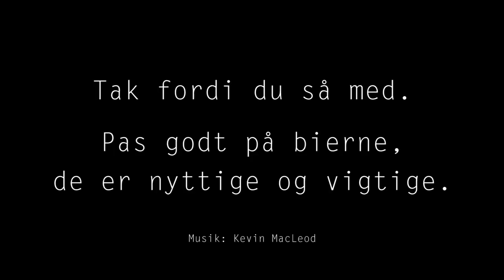Blomsterne og bierne (1080p)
En lille film og blomsterne og bierne. Optaget på vores altan med GoPro 5 Black og Canon G7X.

Redigeret i Premiere.